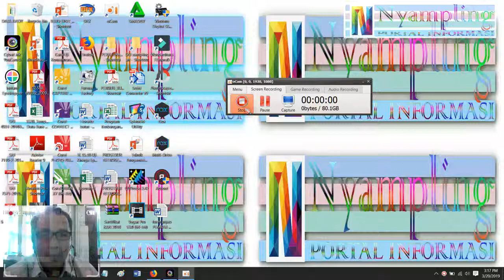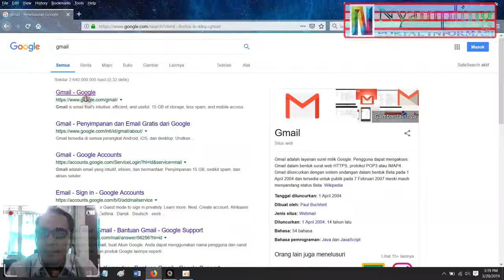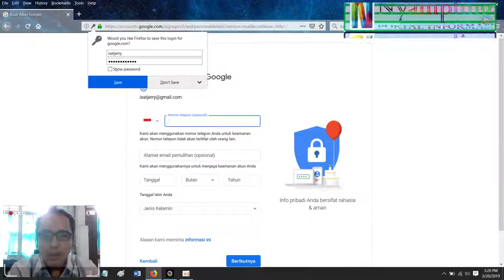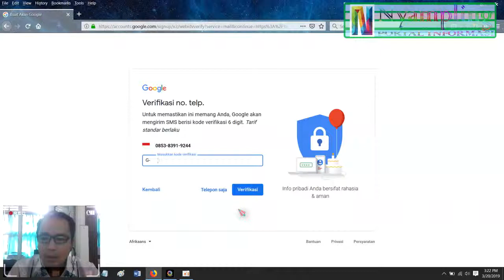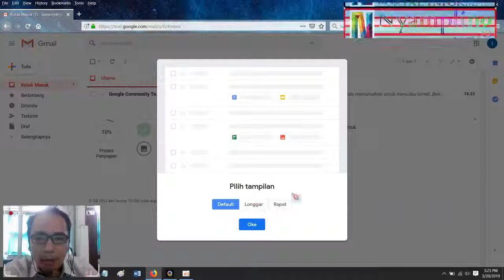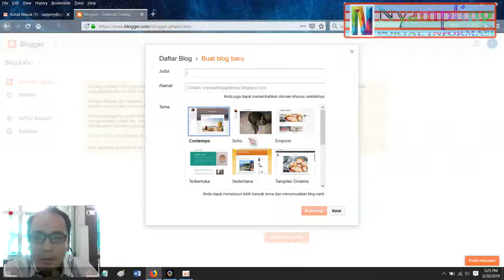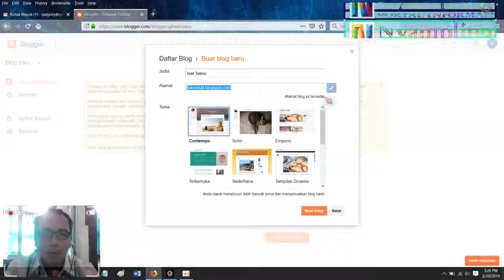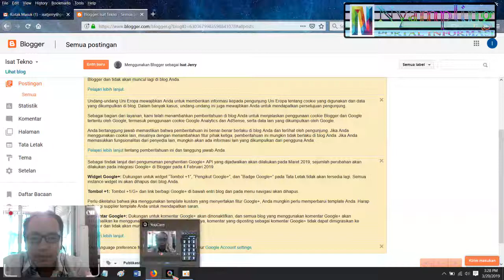Cara Buat Blog Bagi Pemula Blogger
Cara Membuat Blog | Panduan Bagi Pemula

Pembuatan Blog ini terdiri dari 2 Tahap

1. Pembuatan Akun G-mail

2. Mendaftar di Blogger

Bila masih belum mengerti kalian bisa mengunjungi blog saya, disana saya jelaskan dengan step by step

Salam Hangat

Admin Nyampling